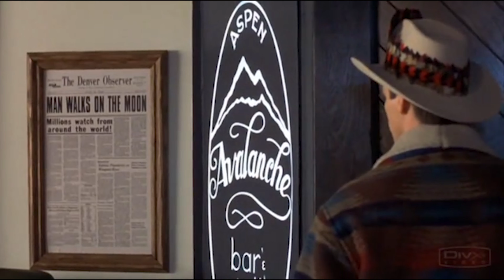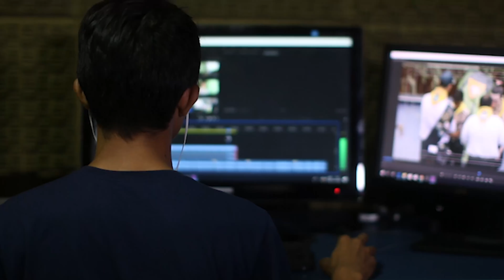I watched the worst movie of all time - these were the funniest parts!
Samurai Cop is one of the BEST - worst movies - ever made! In this video, we'll go through the 7 reasons why it will always be one of the funniest cult classics. From bad acting to the infamous wig, no film is complete without some iconic moments like the infamous car chase scene.

0:00 : Samuria Cop Funny Montage
0:46 : Samurai Cop Dialogue
1:54 : Samira Cop Action Scenes
3:26 : Samurai Cop Funny Scenes
4:02 : Samurai Cop Worst Acting
6:26 : Samurai Cop Steve
7:43 : Frank Samurai Cop
8:23 : Samurai Cop Wig